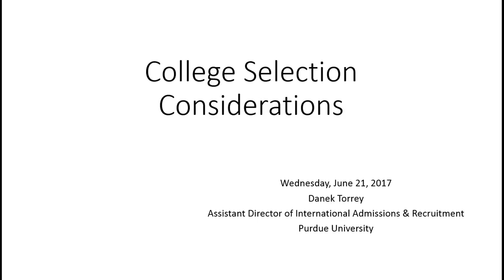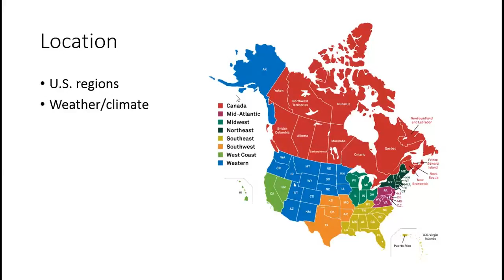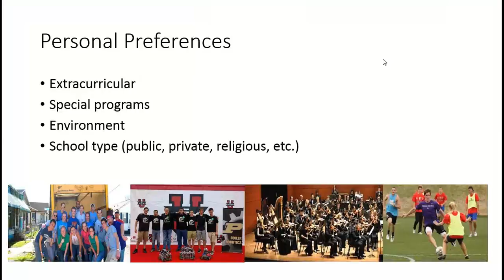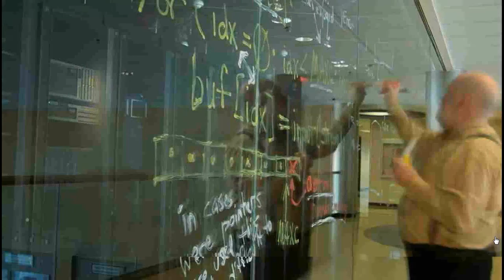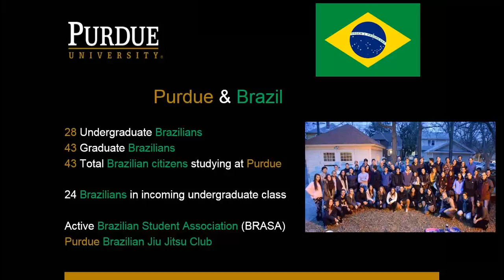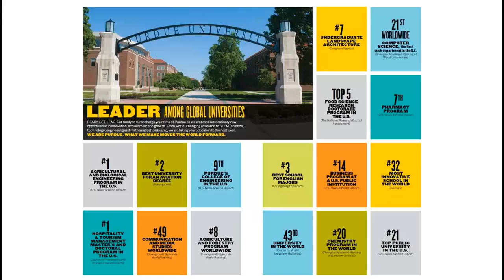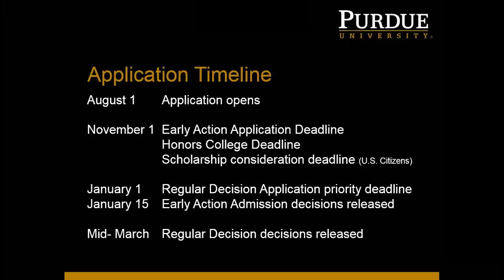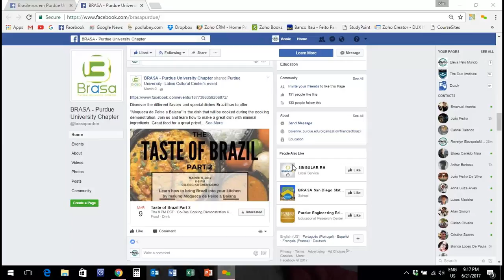Eleva Pelo Mundo College Webinar Series - Purdue University (Important Factors in College Selection)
Thank you to Mr. Danek Torrey, Assistant Director of International Admissions and Recruitment at Purdue University!

This webinar discusses important factors in the college selection process.

We are Purdue.
What we make moves the world forward.